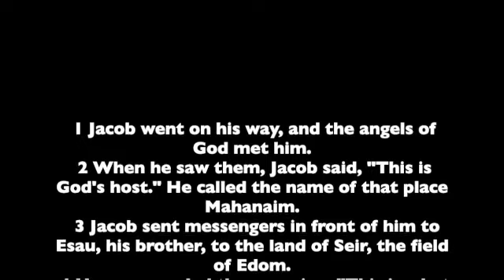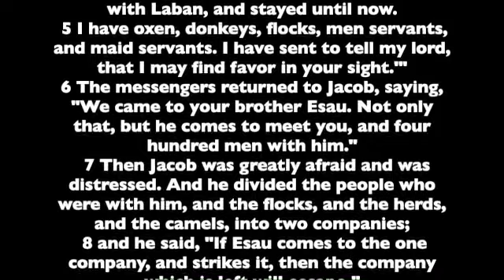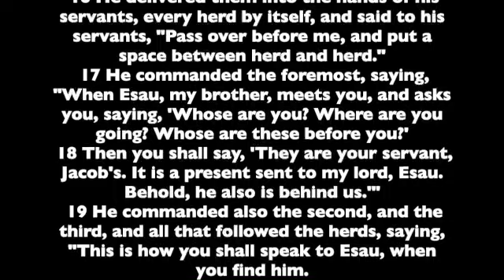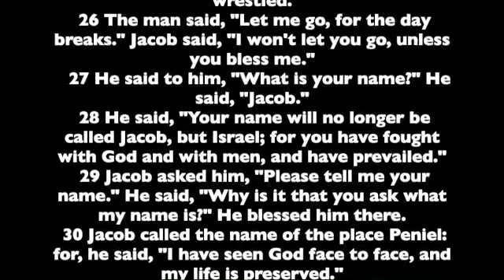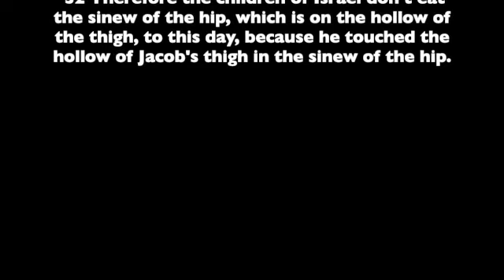Genesis. Chapter 32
Chapter 32 of the Book of Genesis. Read from the the World English Bible version. This is a public domain version based on the 1901 American Standard Version.